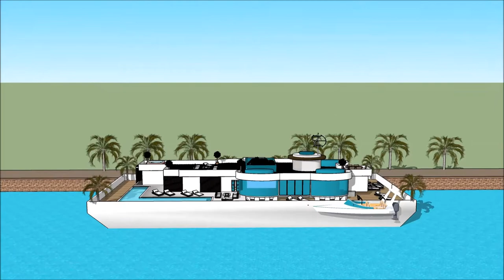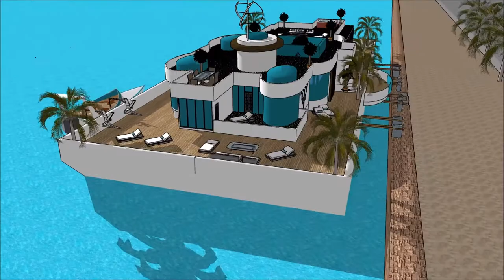Arquitectura de una casa moderna bienes raices españa casa famosas de arquitectos casa flotante Vict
The floating house villa houseboatzania launching an innovative high-end luxury yacht floating house villa mansion home design potentially as a display of exhibition of the Arquitectura de una casa moderna bienes raices españa casa famosas de arquitectos casa flotante Vict.

The collection of the Floating house villa houseboatzania concept of Arquitectura de una casa moderna bienes raices españa casa famosas de arquitectos casa flotante Vict consists of high luxury and architectural art pieces in minimalism combined with living on the waterfront of the harbour.

The floating house villa mansion yacht design has the basis to sustain living with high standards and contemporary structural design Arquitectura de una casa moderna bienes raices españa casa famosas de arquitectos casa flotante Vict with numerous of prospects for excessive living and celebrating the desire of life worldwide: